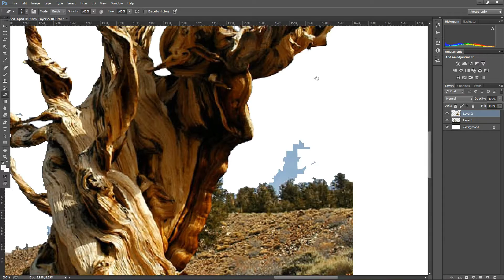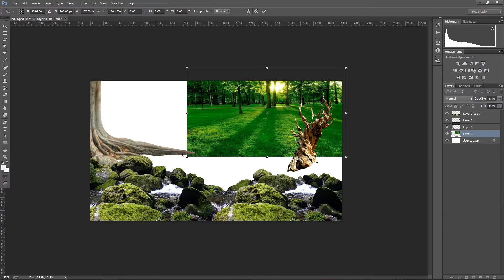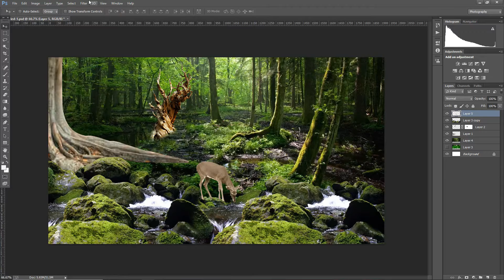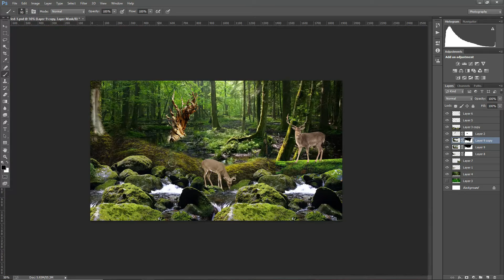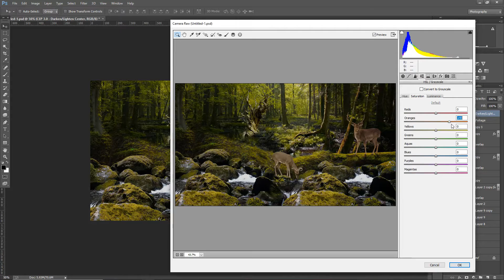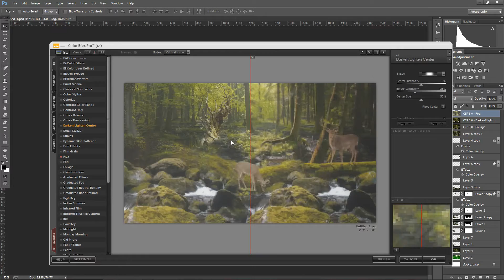Forest Photomanipulation | Photoshop | Speed Art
This is our 52th video . thanks for  all support

In this speed art video I'm going to show you how i made this fantasy photomanipulation  . I hope you enjoy this video